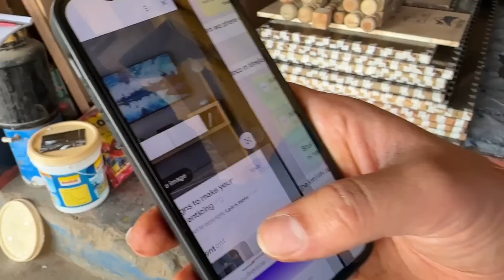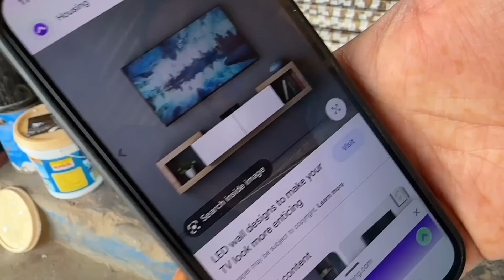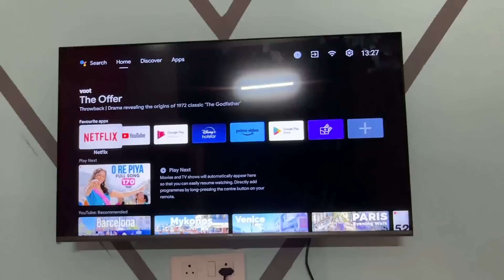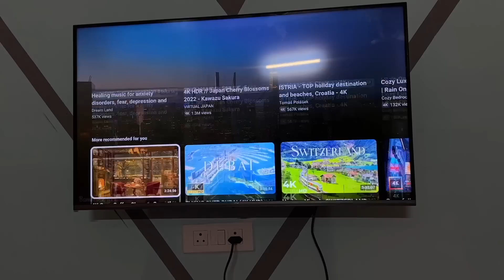Unboxing Our NEW 43” LED TV !!! 🎉 Value for Money?